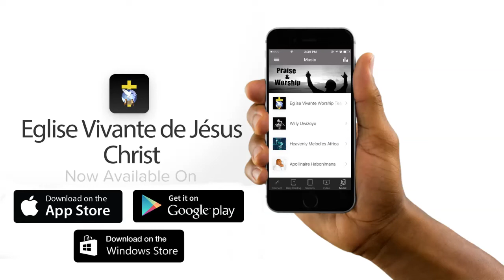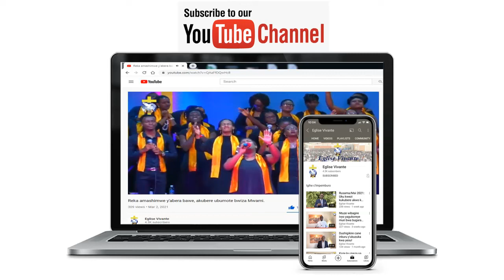Mwebwe mwahawe kumenya amabanga y'Ubwami bwo mw'ijuru!